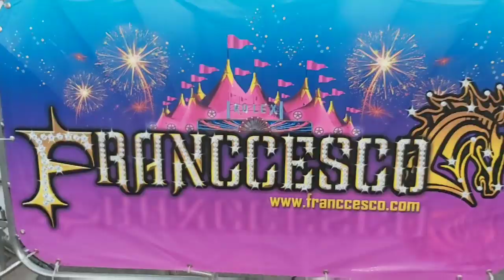Circo de Franccesco en San Luis r.c Sonora